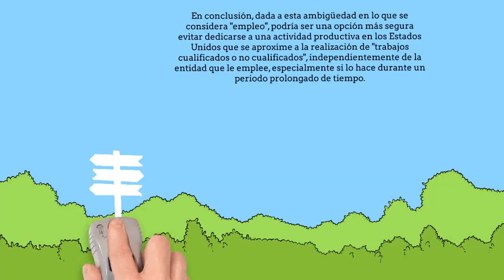¿Puedo estar en los Estados Unidos y seguir trabajando para mi empresa extranjera?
En este vídeo analizaremos si puedes seguir trabajo para tu compañía extranjera mientras estas visitando a los EE.UU. con una visa B1/B2.